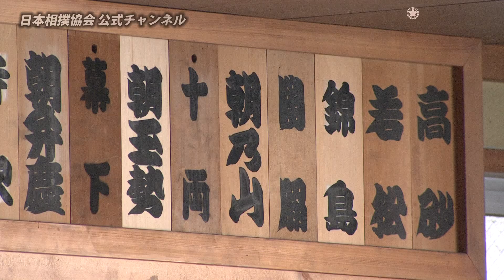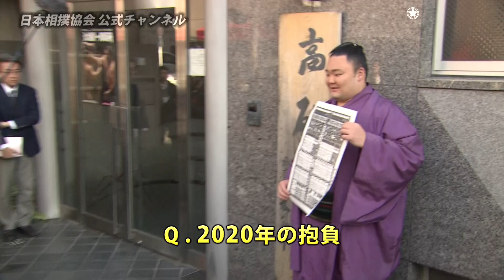新関脇 朝乃山 番付発表会見（令和２年一月場所）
令和２年一月場所、番付発表に行われた会見の様子です。（2019/12/24）

年末年始の動画更新はいかがでしたでしょうか？
よかったらコメント欄に感想や要望など、お待ちしております！

＼日本相撲協会の公式ＳＮＳ／